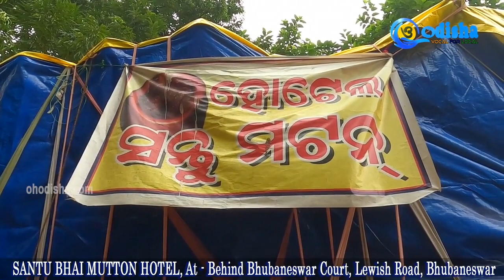Bihari Style Mutton Curry|| 100KG + Selling Per Day || Santu Bhai Mutton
Famous Santu bhaina Mutton Curry || Pure Mutton Curry Hotel || Santu Bhai Mutton thali
Bhubaneswar court , kalpana